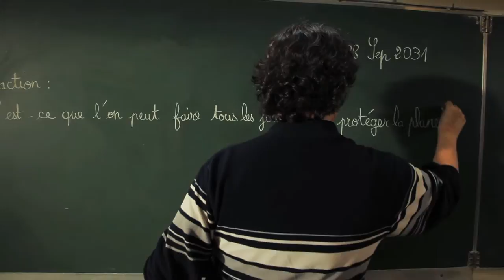Trailer DVD " Sunset on my dreams"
2031... Un grand père se retrouve confronté aux questions de sa petite fille , sur le monde qui l'entoure ... il choisi de lui répondre en s'appuyant sur des anecdotes issues de son passé , à l'epoque ou il etait Kitesurfeur , parcourant le monde ...
De Cuba à l'Afrique ,en passant par le Perou, tous les signaux d'alarmes étaient au rouge ...et pourtant !

Premier film de l'Association UERA , réalisé en partenariat avec Arkabuses Productions

Avec : Jade,Eric Bollard, Calypso, Ewann Hill, Elise Raquin , Karim Yousfi, Baptiste Yousfi ,Bastien Bollard , FEATURING Ewann Hill, Abel Lago, and Kari Schibevaag